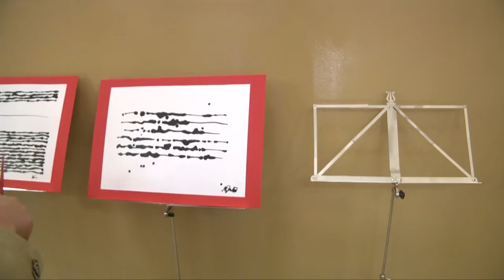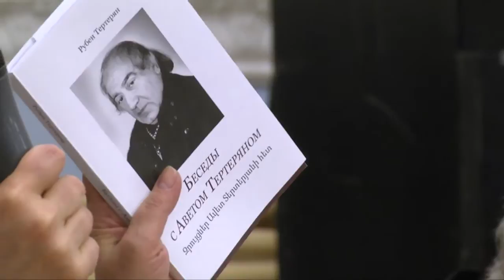Наследники Урарту 27.09.2014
Композитор Авет ТЕРТЕРЯН